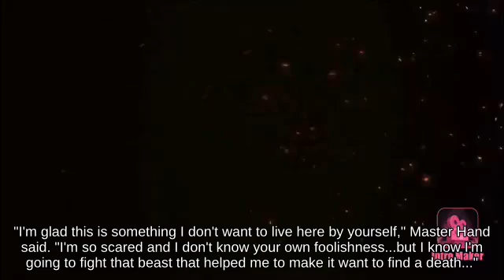Zoning Villager on Mushroomy Kingdom fighting on Gaur Plain - SSBU